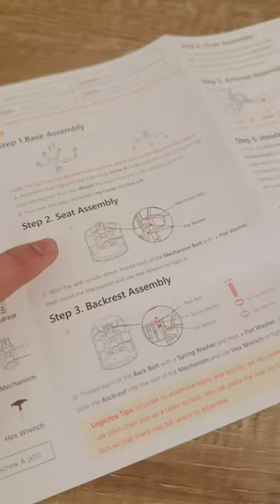Ergonomic Chair Unboxing & Assembly: From Package to Posture Perfection.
Color: White Mesh